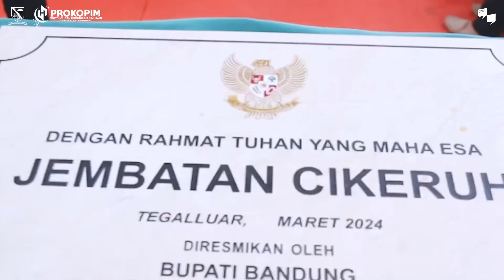Peresmian Jembatan Cikeruh